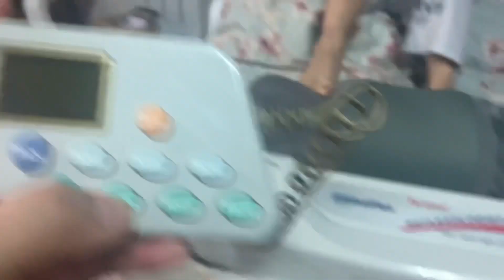YokYok intruders to mama’s massager